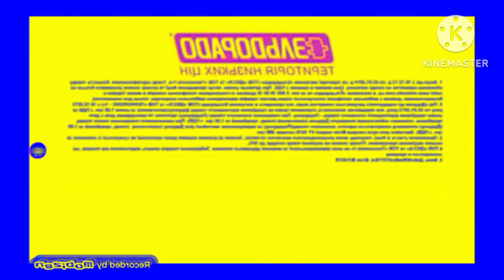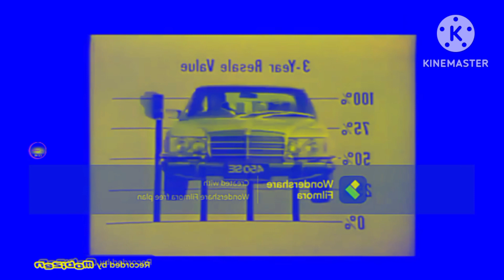Pro Best Animation Logos in Gsio V1